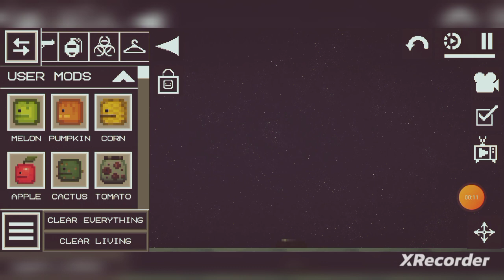White Eye Melon (Pls Sub I Edited This For A Long Time Fake Melon Playground Creepypasta)